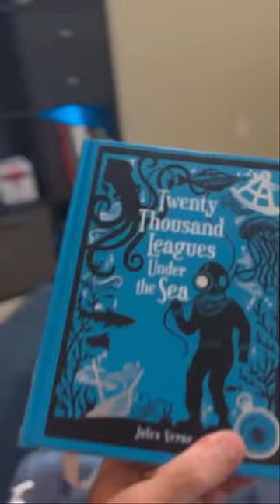Saturday VLOG: Running, Chores, grocery shopping and pool time